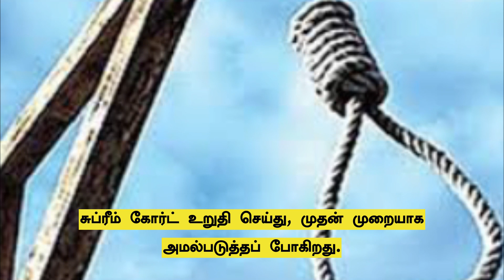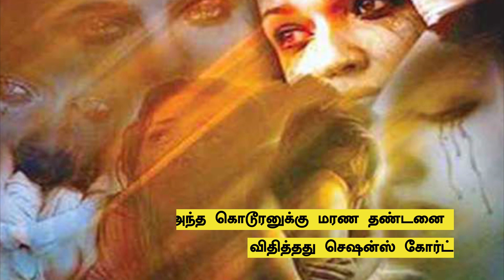First Rapist to be hanged under child rape | Madhya Pradesh